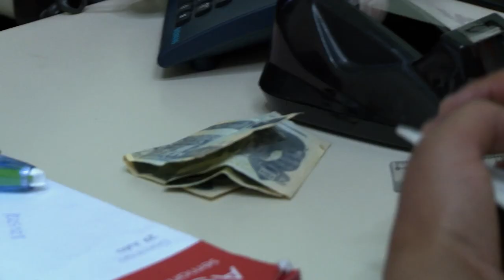Gagner sa vie (Teaser)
Film étoilé par la SCAM 2023
De la sexualité au service des hommes à la défense du droit des femmes, Marta l’a décidé : elle deviendra avocate. Entre les passes furtives, la famille et les études, elle poursuit son rêve sans renier son amitié avec Karina confrontée à la violence et l’injustice. Dix ans plus tard, alors que la vie des deux femmes a bifurqué, leur relation prend un tour nouveau.
Issu d'une enquête ethnologique qui a permis de suivre les protagonistes pendant dix ans, ce film offre un portrait intime de la trajectoire des vies de Marta et Karina.
Elles ne sont ni des victimes, ni des égéries du droit à se prostituer. Leur parcours exceptionnel dit l’ambivalence de la prostitution et la complexité des vies humaines où rien n’est écrit d’avance.
Réalisateur Philippe Crnogorac
film écrit avec Pascale Absi
Production: ISKRA/IRD/ZORBA/Vosges TV